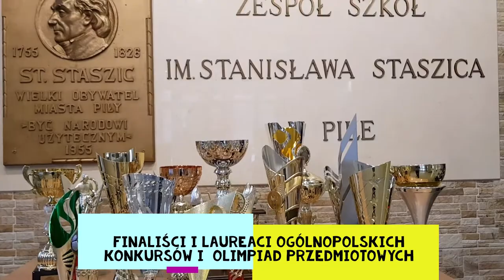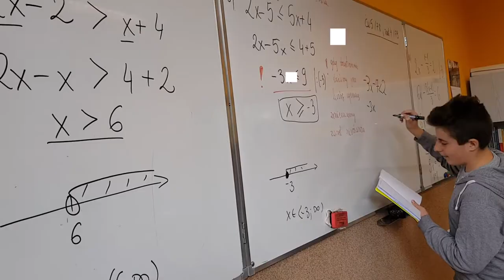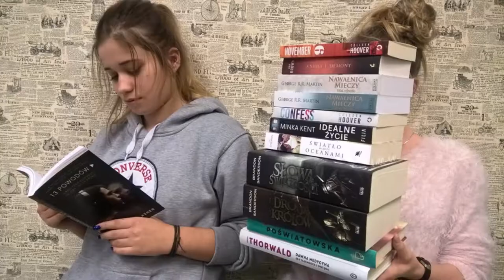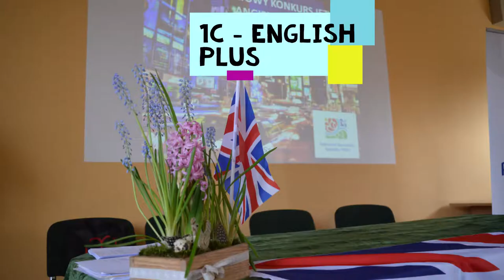Film o szkole 2022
Liceum w Pile, Nafta, Zespół Szkół im. Stanisława Staszica w Pile Informacje o Liceum Ogólnokształcącym w Pile